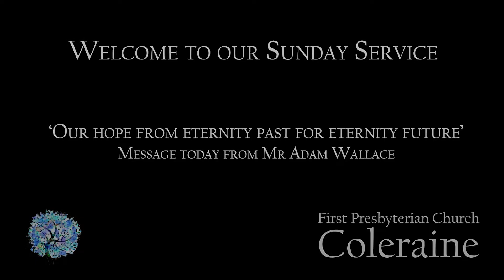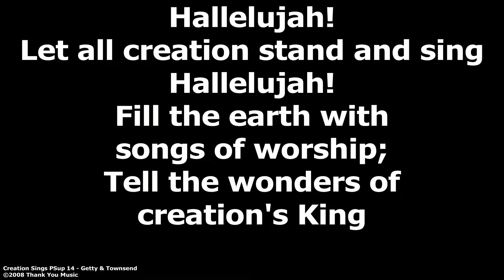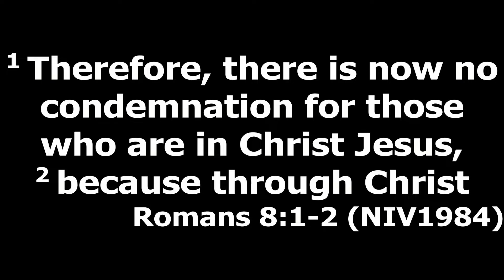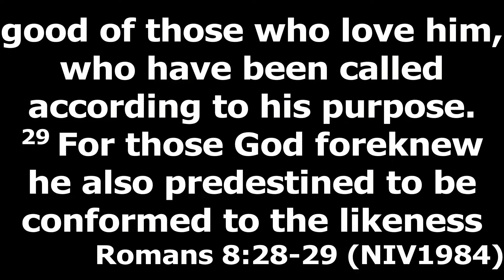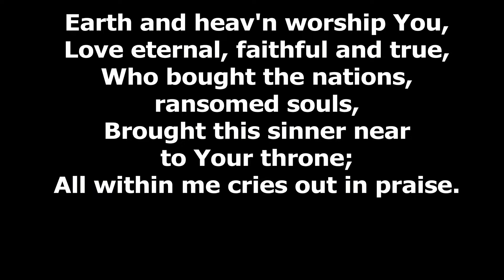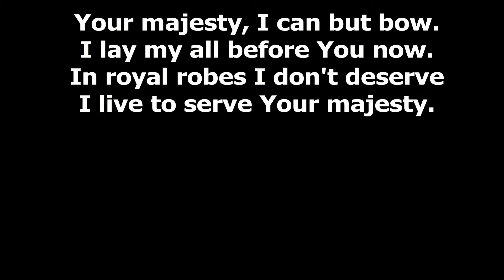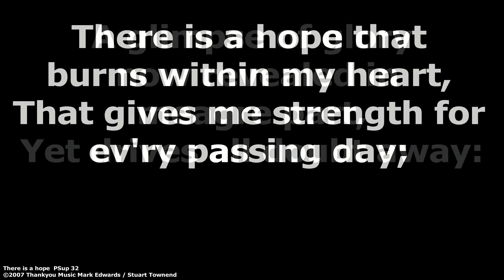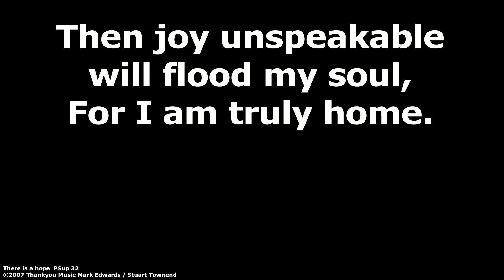Sunday 2nd May (online)